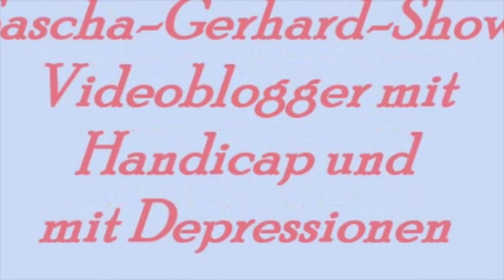SOZIALE ÄNGSTE KÖNNEN EINEN VERÄNDERN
Sascha-Gerhard-Show Videoblogger mit Handicap und Depressionen
Thema heute: SOZIALE ÄNGSTE KÖNNEN EINEN VERÄNDERN!!
Mit Phobien kann man auf das gegenüber auch als Merkwürdig oder auch peinlich gesehen werden. Aber Betroffene haben auch Angst auf Menschen zu zugehen oder einen Frisörtermin warzunehmen. Und Probleme am Telefon oder Persönlich sich immer richtig auszudrücken bei Behörden zum Beispiel.